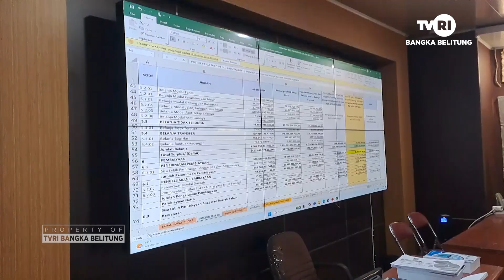DPRD MINTA OPD TENTUKAN SKALA PRIORITAS DI MASYARAKAT